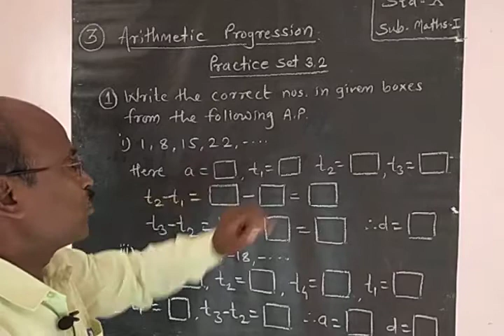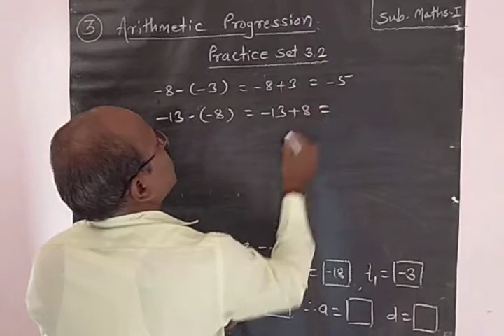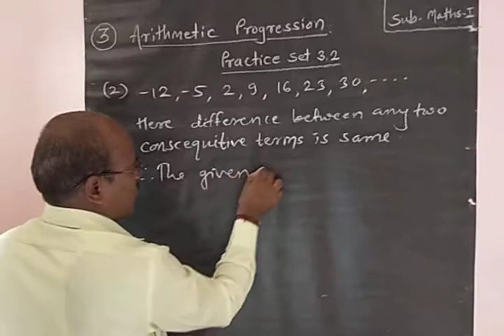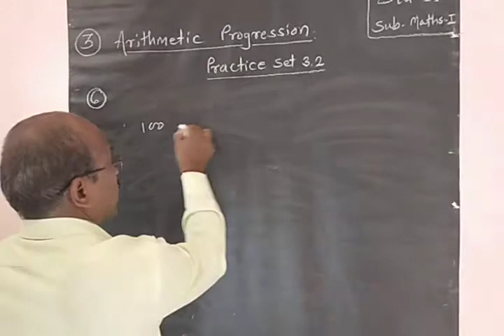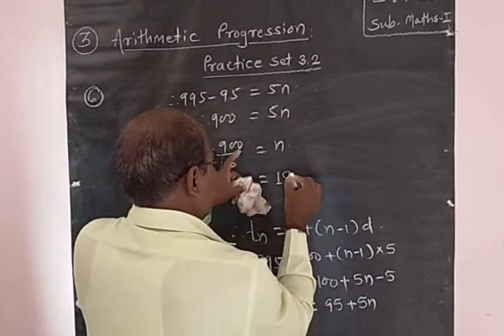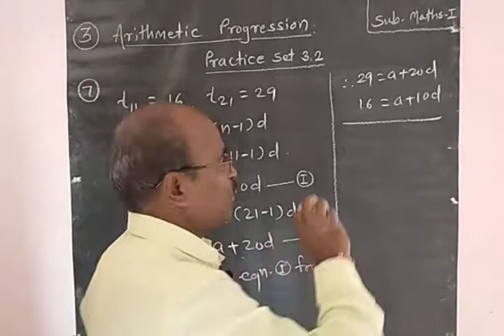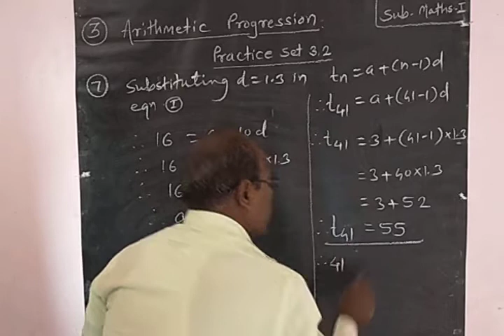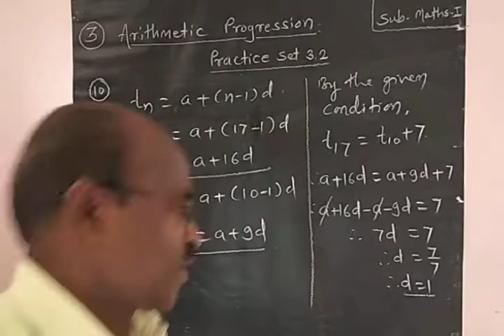StdX maths-l chapter-3 Practice set 3.2